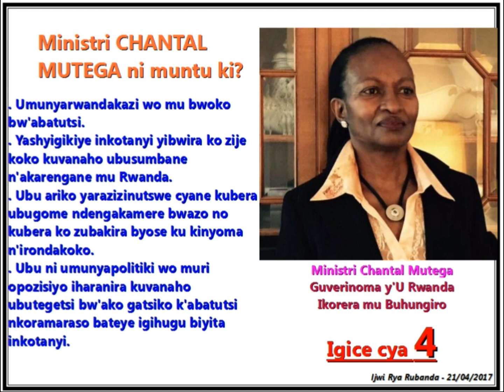Madamu Chantal Mutega ni muntu ki? Ibyo yaganiriye na Radio Ijwi Rya Rubanda (Igice cya 4/6).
Iki ni igice cya 4 cy'ikiganiro Radio IRR yagiranye na Madamu Chantal Mutega ku tariki ya 21/04/2017.
Muri iki gice, Chantal aratubwira ukuntu yarangije universite i Butare, uko yabonye akazi muri Orinfor i Kigali, uko yarambagijwe n'umusore bakoranaga ariko atakundaga, n'ukuntu nyina n'abandi bamuhatiye kumusanga kubera ko yari umuhutu wabagirira akamaro. Baje gutana ariko, nyuma y'intambara yatewe n'inkotanyi, ndetse n'abayobozi bakuru ba Kiliziya Gatolika baza kwemera gusesa iryo sakaramentu ry'ugushyingirwa kwabo.
Ikindi Chantal avugaho muri iki gice, ni revolte yatewe n'abatutsi biyise inkotanyi nyuma y'aho aboneye ibimenyetso simusiga bigaragaza ko abo batutsi ari inkoramaraso ndondakoko n'abanyakinyoma gusa.